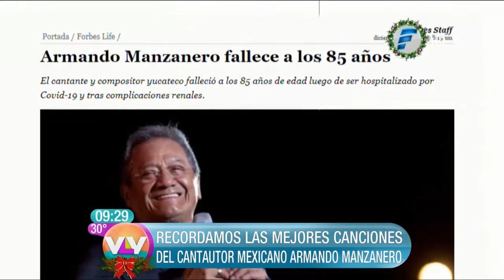Falleció Armando Manzanero | Homenaje de Vive la Vida XL